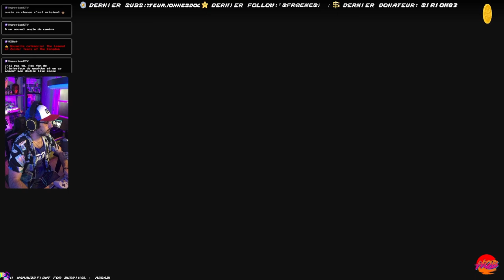La Bande à Pixel: TOTK PART on va dire 11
RDV Dimanche pour continuer l'aventure ensemble !